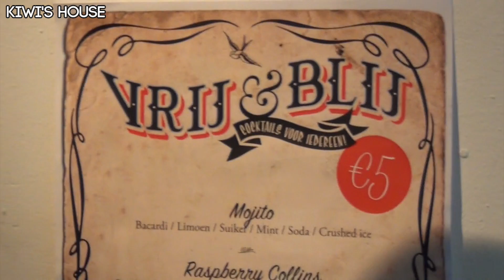Tapas met leuke YouTubers - Kiwi Vlogs #169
Ik ben Kiwi en ik vlog ELKE dag!

Charlotte van Koken Met Sjalot organiseerde samen met Vrij & Blij Cocktails een superleuke avond vol met tapas, cocktails en leuke YouTubers!
(↓↓ Klik om meer te zien ↓↓)

Vlog van Donderdag 28 Augustus 2014 - Dag 169

Linkjes naar iedereen!

PROJECT: VLOGGEND DE BIJSTAND UIT
Hey! Leuk dat je er bent. Ik ben Nicole, online beter bekend als Kiwi. Al jaren heb ik periodes gehad waarin ik video's maakte maar sinds 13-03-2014 ben ik begonnen met dagelijks vloggen.
Waarom? Omdat het leuk is natuurlijk! Maar ook omdat ik de bijstand uit wil. Na een aantal heftige jaren ben ik in de bijstand geraakt. Al heel snel had ik weer een parttime baan maar ik wilde graag z.s.m. helemaal de bijstand uit. Het leek me leuk om te kijken of ik met (minstens) 1 jaar ELKE DAG vloggen genoeg kon verdienen om zo de bijstand uit te kunnen. "Doe je het dan alleen voor het geld?" Nee, zeker niet! Maar van je hobby je werk maken, dat is iets wat iedereen wel zou willen, toch? Veel plezier hebben en daar ook nog van kunnen leven, dat gun ik iedereen!
Nou, laten we zien of dit project een succes zal worden!

Liefs,
Kiwi.